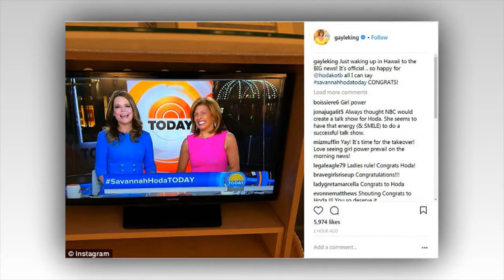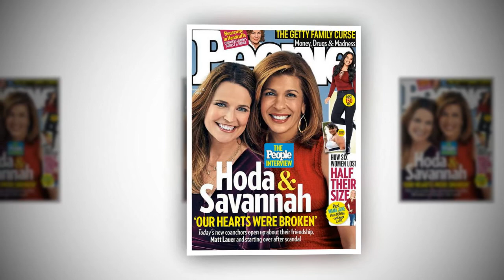The salary of Hoda Kotb and Kathie Lee Gifford after Matt Lauers left Today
While she's snagged the Today gig from disgraced Matt Lauer, Hoda Kotb will still be making $18million less than her predecessor.